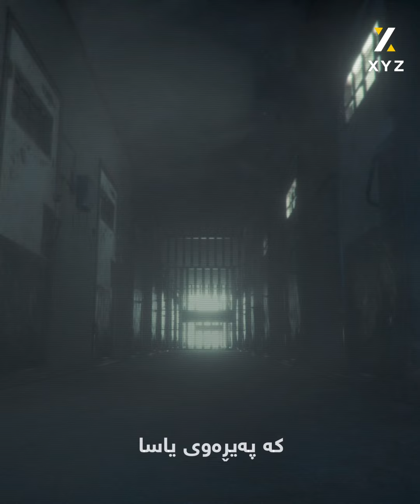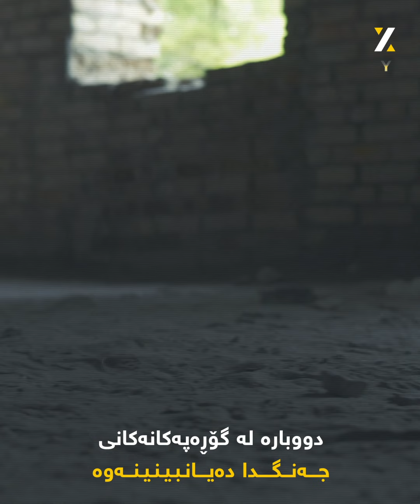گوانتانامۆ نیشتیمانی تاوانباران